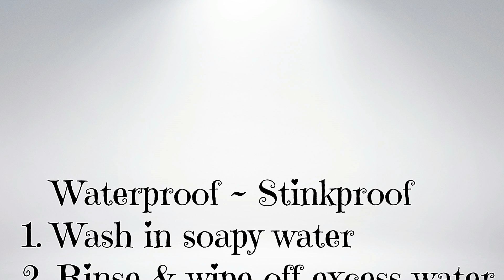Swarovski Crystal Dog Collar ~ Wide ~ Fuschia Flourish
Comfy, Secure, Durable & Waterproof
Crafted with Love at Collars by Kitt